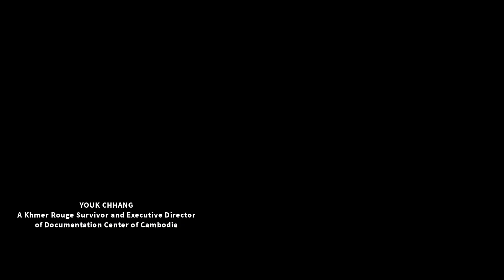ប៊ូ សំណាង គឺជាការសន្យា និងសេចក្តីសង្ឃឹមថ្មីសម្រាប់កម្ពុជា Bou Samnang: A New Promise and Hope​...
ប៊ូ សំណាង គឺជាការសន្យា និងសេចក្តីសង្ឃឹមថ្មីសម្រាប់កម្ពុជា

ភ្នំពេញ:“ស្ថិតនៅក្រោមភ្លៀងធ្លាក់ជោកជាំ កញ្ញានៅតែរត់បន្ត ថ្វីត្បិតតែមកដល់ទីចុងក្រោយគេបង្អស់យ៉ាងណាក្តី នាងក្តោបបានការចាប់អារម្មណ៍យ៉ាងខ្លាំង ដោយមនុស្សម្នាជាច្រើនងឿងឆ្ងល់ថាតើនាងកំពុងគិតអំពីអ្វី។ តាមរយៈទឹកភ្នែករបស់នាង ក្រោមភ្លៀងមូសុងដែលកំពុងបង្អុរចុះជោកជាំ យើងចាប់ផ្តើមមើលឃើញកាន់តែច្បាស់នូវរូបភាពប្រជាជាតិកម្ពុជាមួយសម្រាប់ប្រជាជនកម្ពុជាគ្រប់រូប។ នោះគឺជាប្រជាជាតិមួយ ដែលយើងចែករំលែកសេចក្តីស្រឡាញ់ស្មើៗគ្នា។ ខ្ញុំមិនបានយំតាមនាងទេ ក៏ប៉ុន្តែបេះដូងខ្ញុំ។ មើលឃើញអំពីការរត់របស់នាង អមជាមួយនឹងទឹកភ្នែកស្រក់ចុះលើផ្ទៃមុខ នេះគឺអាចចាត់ទុកថាជាខណៈពេលបន្ធូរអារម្មណ៍មួយសម្រាប់ប្រជាជនកម្ពុជាទាំងអស់ ក្នុងការរំសាយចោលនូវរាល់សោកនាដកម្មនៃសង្គ្រាមនិងអំពើប្រល័យពូជសាសន៍ ដែលបានស្ថិតនៅអន្ទោលតាមយើងអស់រយៈកាលរាប់ទសវត្សរ៍កន្លងមកហើយ។ អារម្មណ៍របស់នាង គួបផ្សំជាមួយនឹងភ្លៀងមូសុង អាចចាត់ទុកថាជាការបង្កើតការសន្យានិងសេចក្តីសង្ឃឹមថ្មីមួយសម្រាប់កម្ពុជា ដែលបន្ទាប់ពីភាពសោកសៅ អត្តពលិករត់ប្រណាំងមាឌតូចមួយរូបនេះ ប្រៀបដូចទៅនឹងប្រទេសកម្ពុជាដ៏តូចមួយនេះដែរ អាចកសាងសេចក្តីសង្ឃឹមជាថ្មីឈានទៅកាន់ថ្ងៃស្អែកដ៏ប្រសើរ និងត្រចះត្រចង់”៕

ដោយ:ឆាំង យុ អ្នករស់រានមានជីវិតម្នាក់ពីរបបខ្មែរក្រហម
និងជានាយកមជ្ឈមណ្ឌលឯកសារកម្ពុជា

The video clip is used with the permission from Đức Đồng - VnExpress.

ថ្ងៃទី១១ ខែឧសភា ឆ្នាំ២០២៣